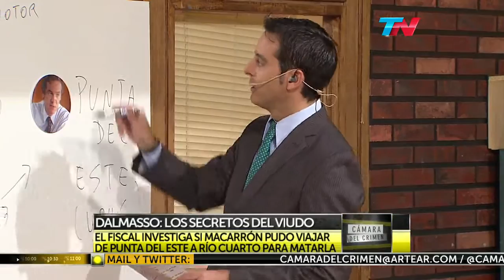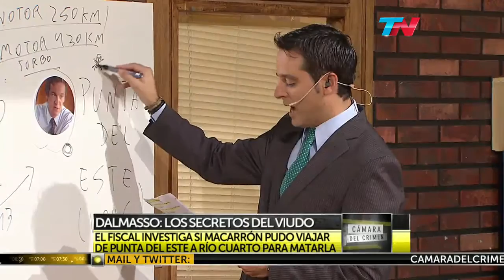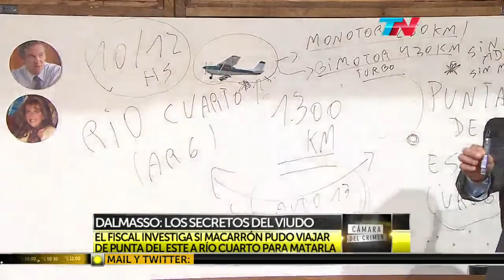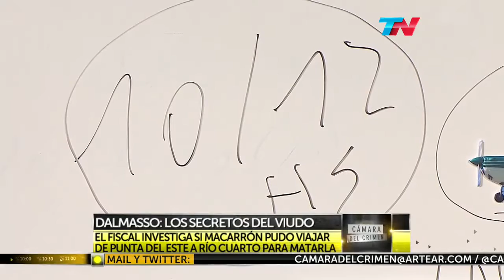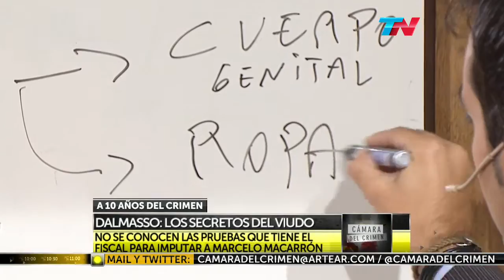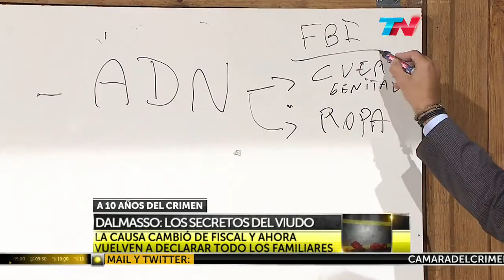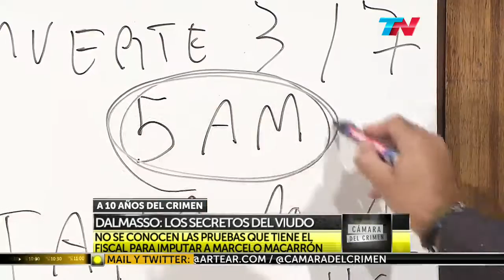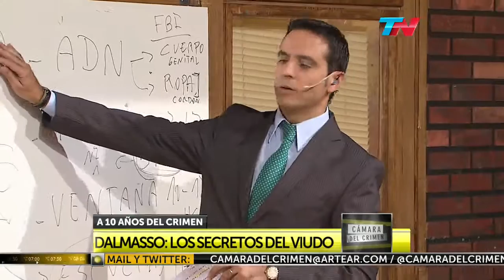Cámara del Crimen (02/04/16) Bloque 1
El caso de Nora Dalmasso. Programa emitido el 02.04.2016.